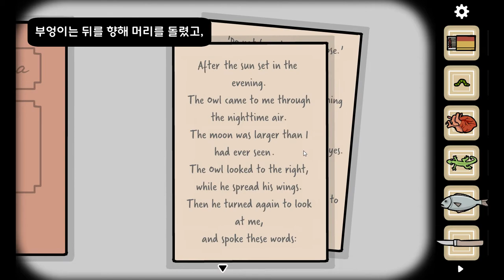[Samsara Room] Play (Steam Free Game)